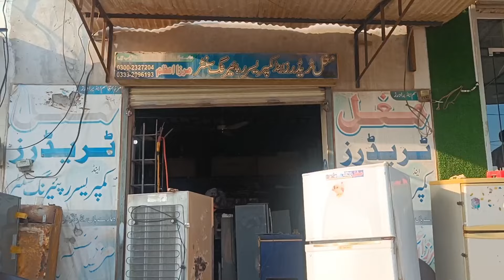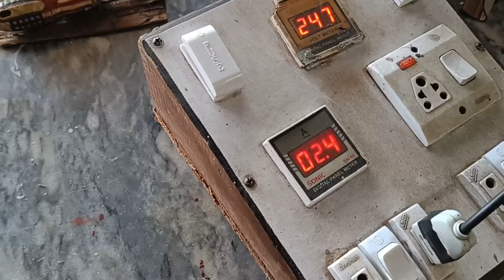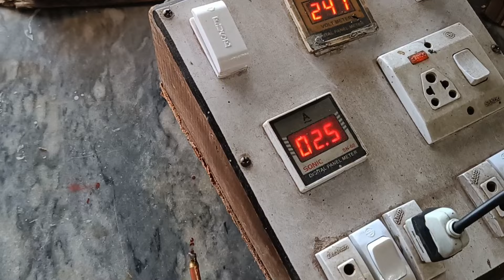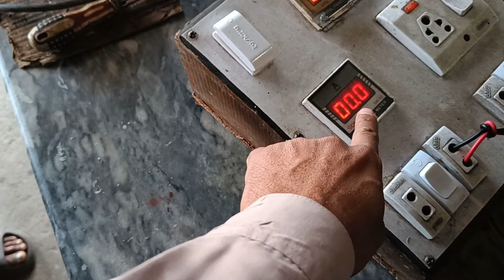Compressor Refrigerator Repair. Old Compressor. Inverter Compressor. Karobari Ideas.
Refrigerator Compressor Repair.
Compressor Repair Karne Ka Tareqa.
Compressor Gas.
Compressor Price.
Compressor Size.
Fraig Problem.
Compressor Problem.
Compressor Shot Problem.
Compressor Over Load.
New Compressor Price.
New Compressor Price.